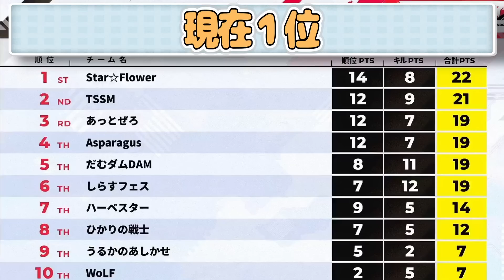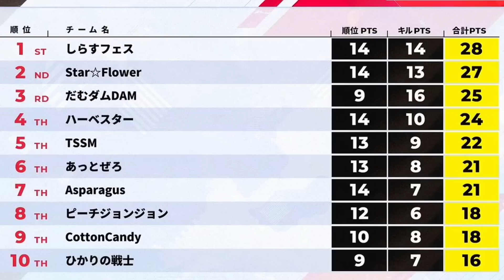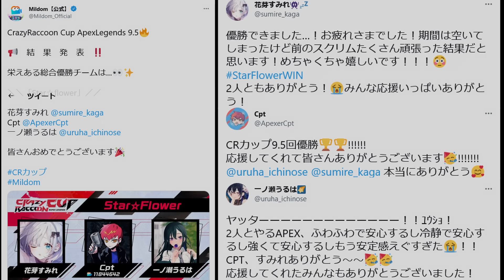【APEX】【CRカップ】ゆるかわいい雰囲気で優勝するStar☆flowerまとめ!!【一ノ瀬うるは/Cpt/花芽すみれ/切り抜き/ぶいすぽっ！】